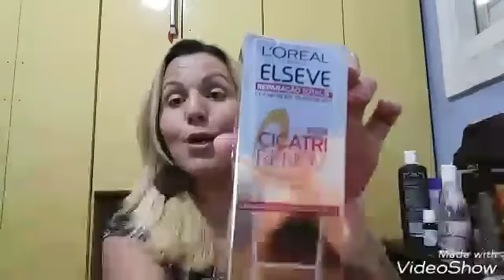NOVO-ELSEVE ( PLÁSTICA CAPILAR )10 BENEFÍCIOS